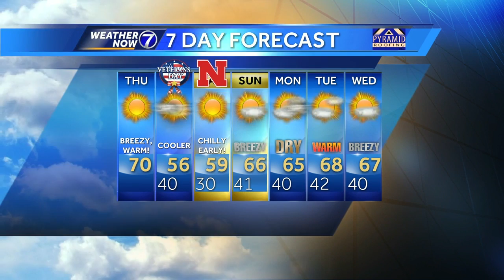Making a run at 70° in Omaha Thursday afternoon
Southwest and west winds pick up today, driving temperatures near 70° in eastern Nebraska and western Iowa. A cold front spoils the fun with cooler air tomorrow. Meteorologist Matt Serwe has your latest Weather Now forecast.